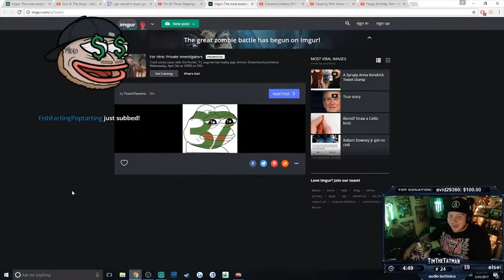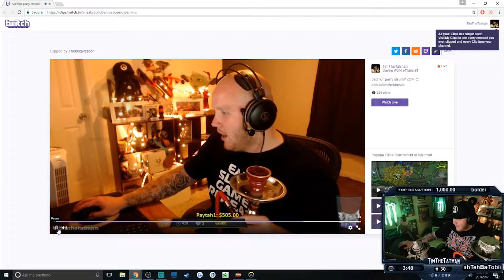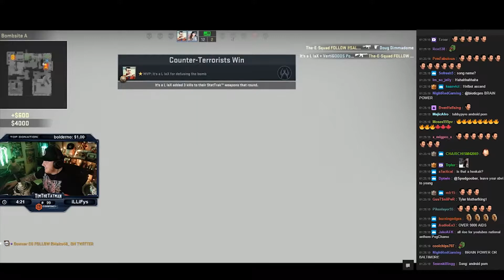TimTheTatman 3 Year Celebration Stream Highlights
Highlights of Tim's 3 year celebration stream. Intro is his as well with everything being his content